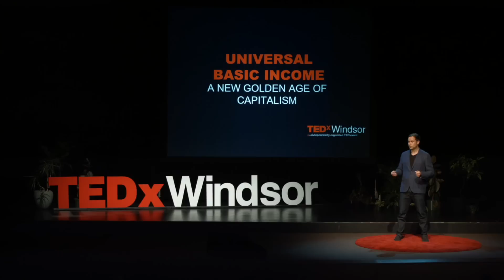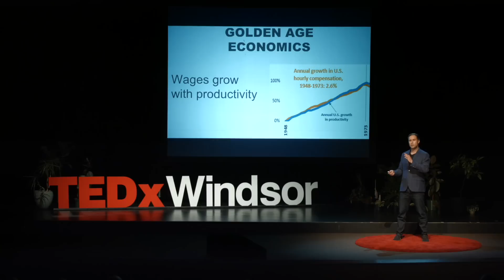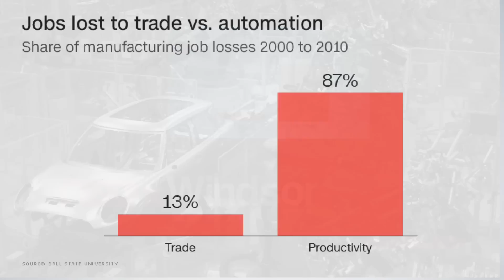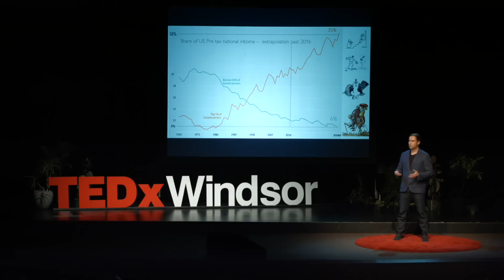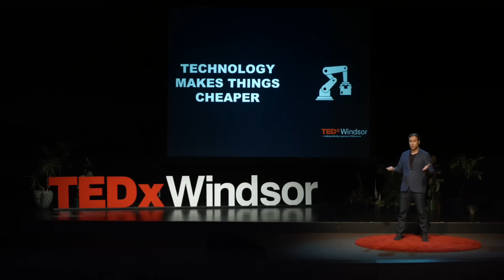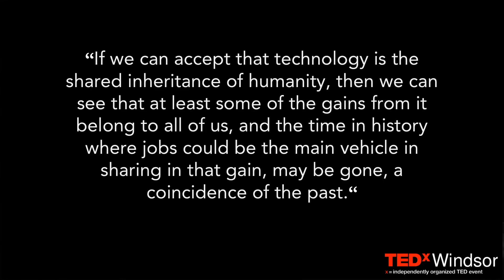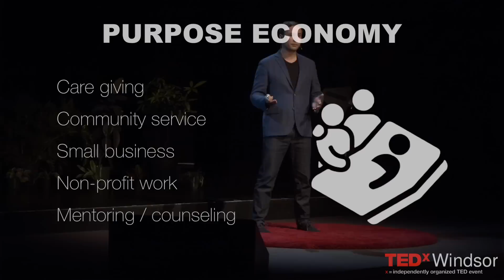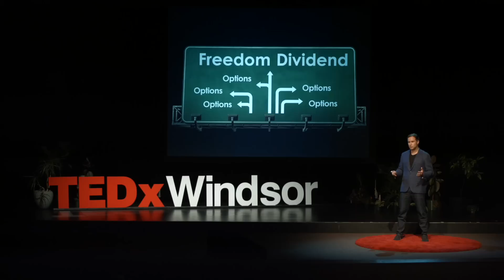Basic Income and the New Golden Age of Capitalism | Floyd Marinescu | TEDxWindsor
Technology created the middle class and now it is destroying it.  A universal basic income could preserve and expand a middle class way of life for everyone, bringing in an era of human prosperity and wellbeing worthy of being called a new golden age of capitalism - but only if we can come to see that technology is our shared inheritance.   Floyd Marinescu is CEO and co-founder of C4Media which provides software development news and learning events serving 1.2M online on InfoQ.com, and 8000 attendees annually via QCon conferences in SF, NY, London, Beijing, Shanghai, and Sao Paulo. Floyd is an angel investor in over a dozen startups, and has built teams and businesses in the US, Canada, China, Brazil, Europe. Floyd is a CEO activist for universal basic income and led 120 Canadian CEOs to endorse basic income in Canada in Oct, 2018.  Floyd's non-profit UBIWorks.ca promotes Universal Basic Income in Canada. This talk was given at a TEDx event using the TED conference format but independently organized by a local community.